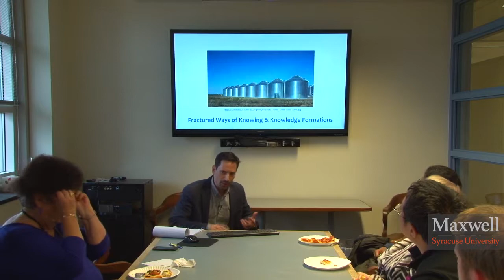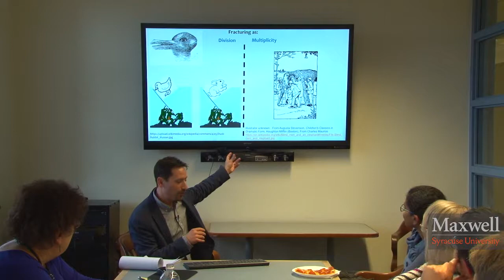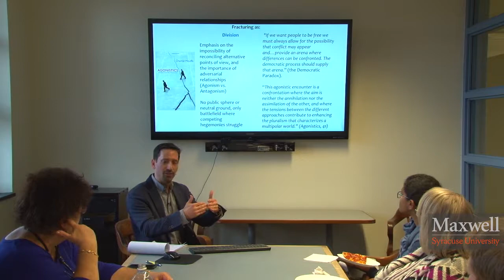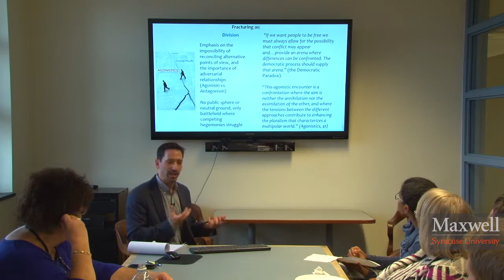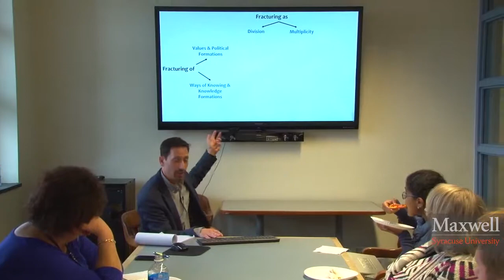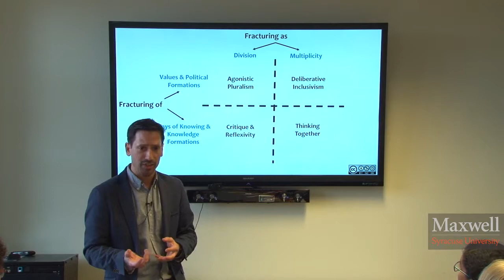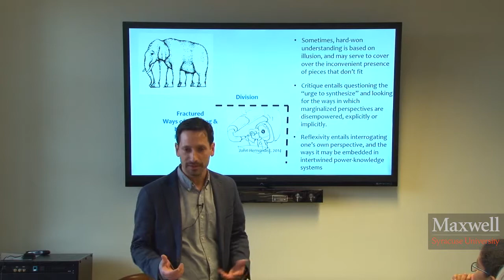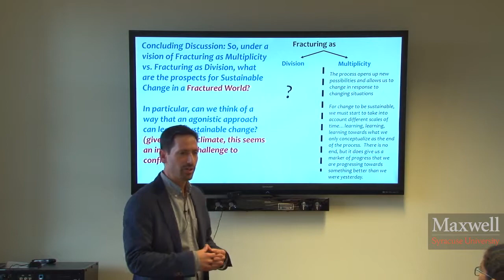Paul Hirsch, “Sustainable Change in a Fractured World.”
November 1, 2017. PARCC Conversations in Conflict Studies. Paul Hirsch, Associate Professor, SUNY- Environmental Science and Forestry. At both global and national scales, we are living in a political milieu shaped to a significant degree by polarization. Within the United States, while people’s views on policy have not changed dramatically over the years, the levels of political and social sorting have. This polarization takes place against a background of concern about environmental changes, also at levels from the local to the global.  In this Conversation, Hirsch draws on the scholarship of Bryan Norton and Chantal Mouffe to discuss the challenges inherent in fostering sustainable change in a fractured world, and on his own experience as a facilitator to discuss what it might take in the way of approach, capacities, and tools to engage those challenges.